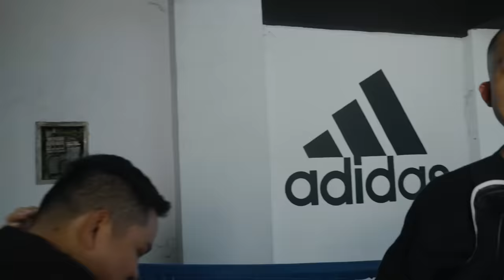HASIBULLAH RASIKH MUKULIN CELLOSZXZ?! (BODY SHOT CHALLENGE!)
WADDUP BROBRIES WELCOME BACK TO ANOTHER BODYSHOTCHALLENGE !

DI VIDEO KALI INI KITA COBA BUAT TES SEBERAPA KUAT ATLET DARI AFGHANISTAN YAITU HASIBULLAH RASIKH BUAT MUKULIN GUE ! BUAT YANG KEPO LANGSUNG DI TONGTON VIDEONYA !!!

JANGAN LUPA BELI ZXZ PLANET ! DI LINK DI BAWAH INI!

STAY SANE!!
STAY HEALTHY!!

OKE GUYS JANGAN LUPA LAYK, KOMENG, SABKES!!